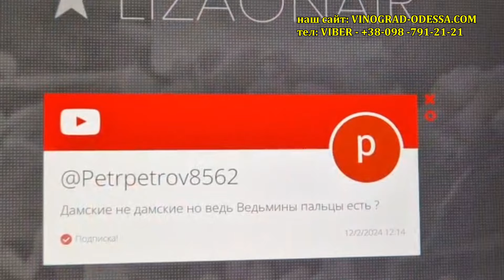НЕ НАЧИНАЙ РАЗМНОЖАТЬ ПОКА НЕ ПРОВЕРИЛ ЧЕРЕНОК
Дорогие друзья Ви знаете, что Виноград размножать не тяжело,  для этого нужны черенки, но бывает так что у Вас по какой-то причине что-то не получается, так вот в этом видео мы помогаем Вам самостоятельно определять какого качества черенки.

НАШ САЙТ: VINOGRAD-ODESSA.COM
НАША АКТИВНАЯ ВИНОГРАДНАЯ ГРУППА В ФЕЙСБУК, делимся опытом выращивания винограда, новинки винограда, виноделие и все самое интересное